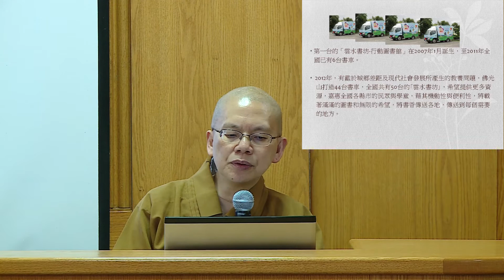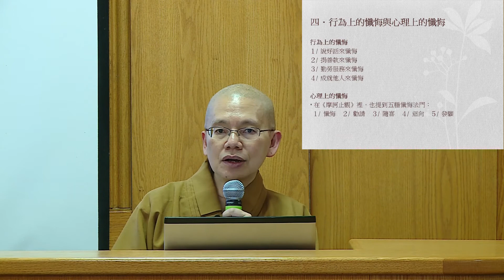20191005_國語佛學班普賢行願品妙牧法師主講